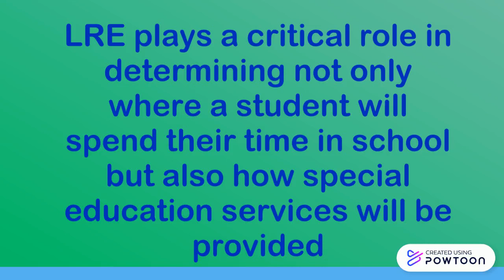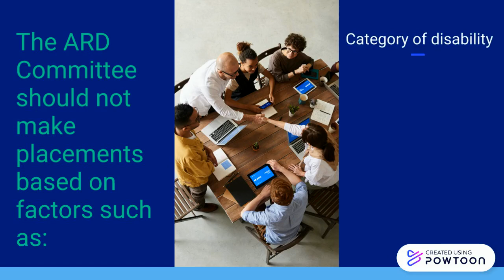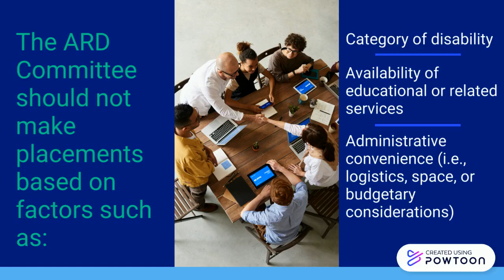Least Restrictive Environment (LRE)